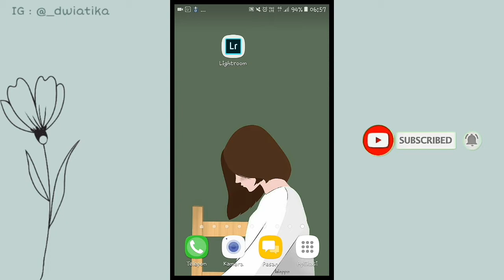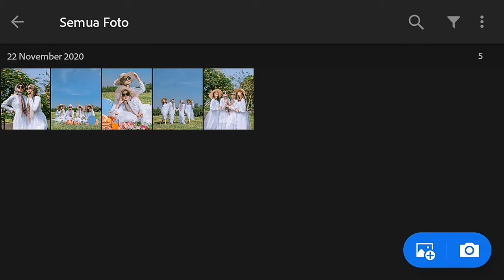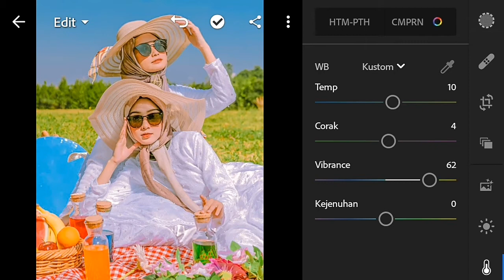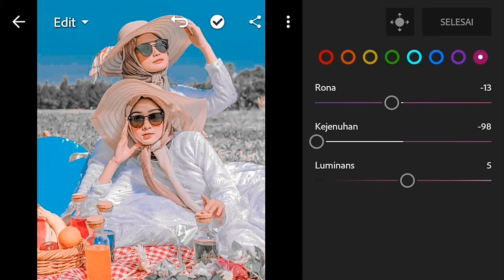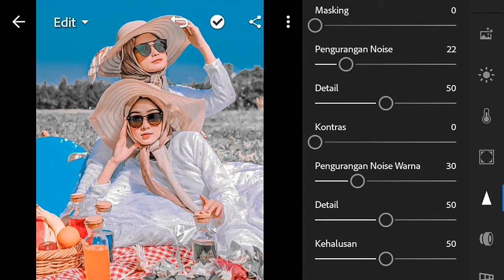Tutorial Edit Foto Ala Selebgram | TUTORIAL LIGHTROOM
✦ Tutorial Edit Foto Ala Selebgram |Pastel Cream |TUTORIAL LIGHTROOM✦

⫸di video kali ini aku bakalan sharing gimana sih caranya Edit Foto Ala Selebgram Pastel Cream. Untuk filter yang kita buat kali ini bisa kalianpakai untuk edit foto selfie kalian maupun foto diluar ruangan ya. Aku harap kalian suka dengan filternya dan semoga bermanfaat.

✧Gak percaya? Yuk buktikan sendiri ! ✧

terimakasih♡

Apps mentioned:
*LIGHTROOM (Android &IOS)